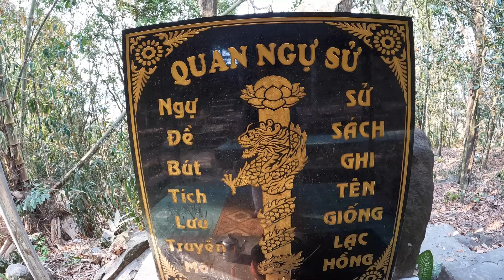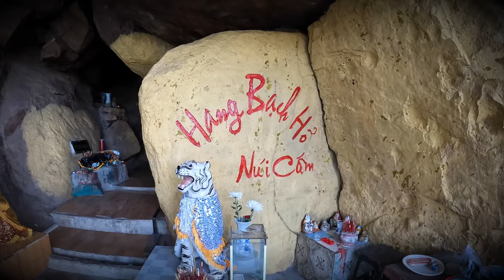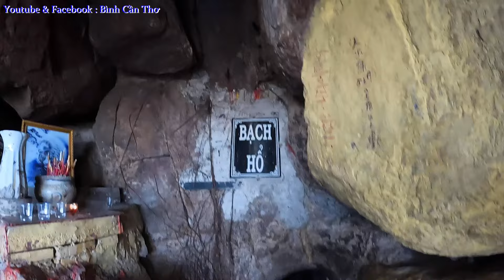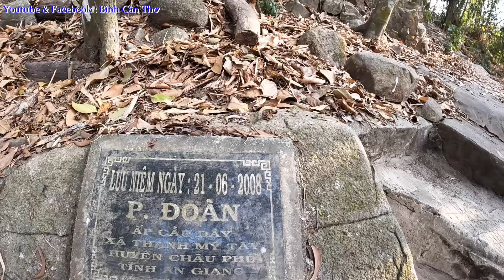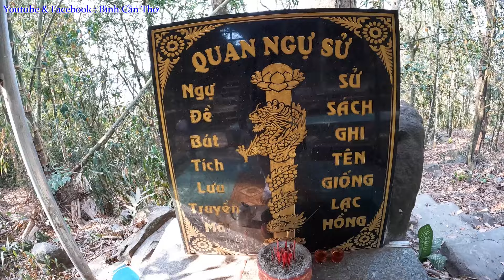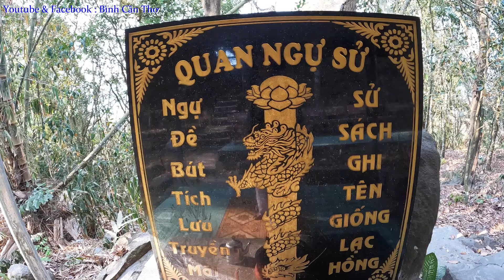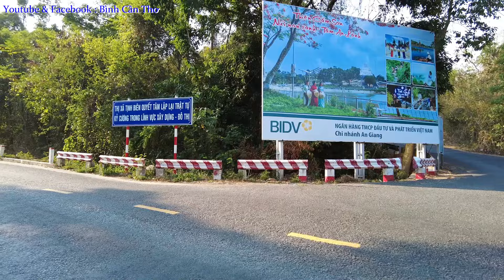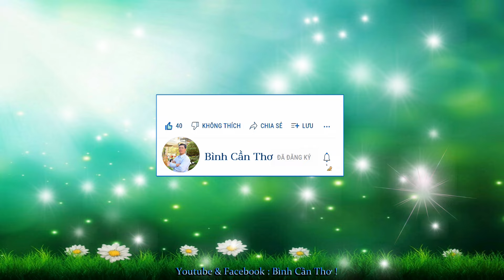F23: Viếng Vồ Thiên Tế & Hang Bạch Hổ - Núi Ông Cấm... Series: Dự Lễ Phật Trùm...Viếng Dãy Thất Sơn.